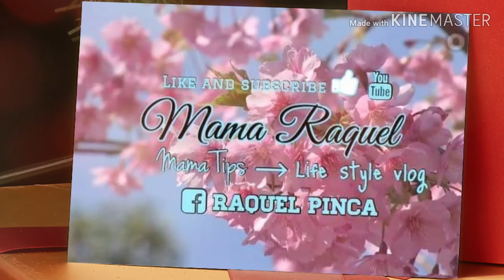Manila Ocean Park/The Sea Lion Show -March 2019(Vlog#04)/Raquel Pinca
We went in Manila Ocean Park  last March this 2019. We had so much fun watching the Sea Lion Show,We also enjoyed watching the shark and other sea creatures in Oceanarium.I share here with you Guy's some of those moments.And I also want my children to watch this video everytime they want to reminisce our family bonding's